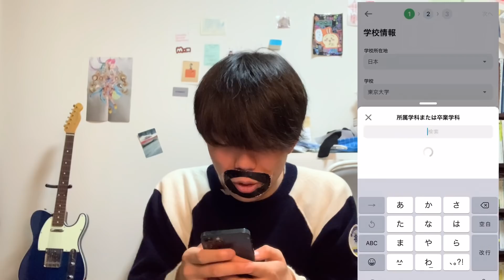【灘卒東大生とみる】男子校出身者の失敗談‼️🆖【ゴミすぎ】